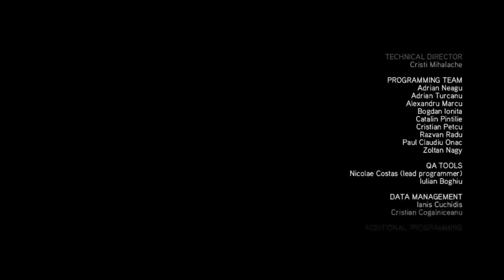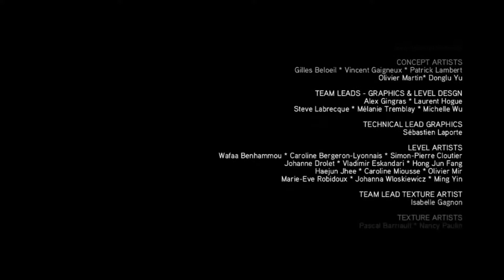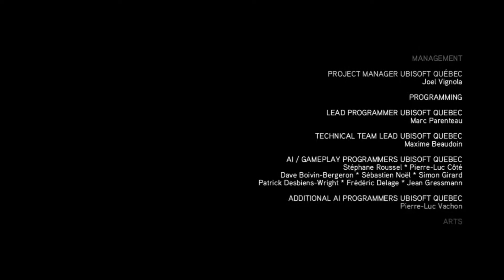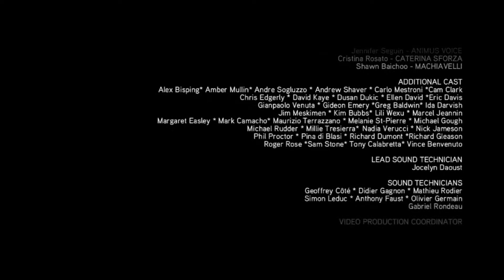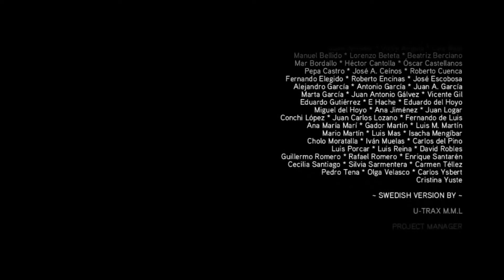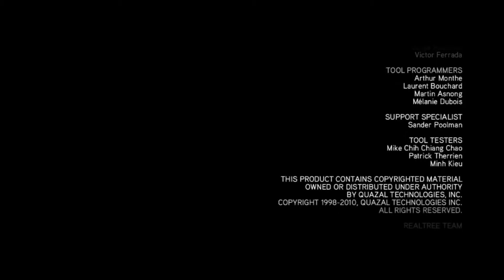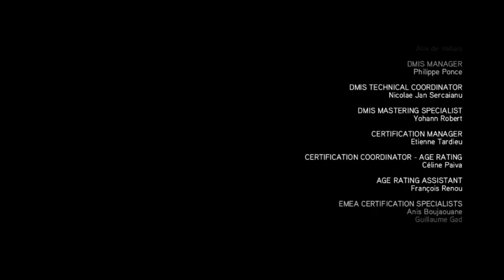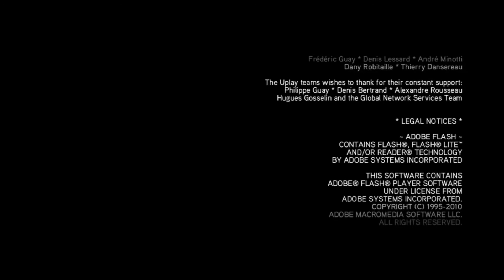Assassin's Creed: Brotherhood Final - Instant Death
The death of a main character. But who is it?